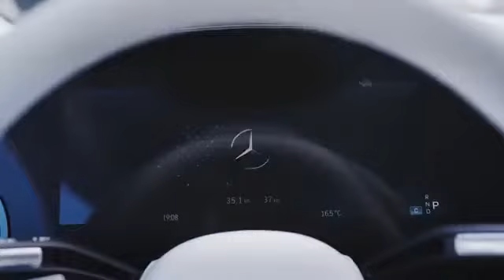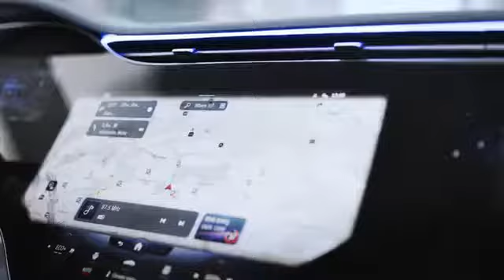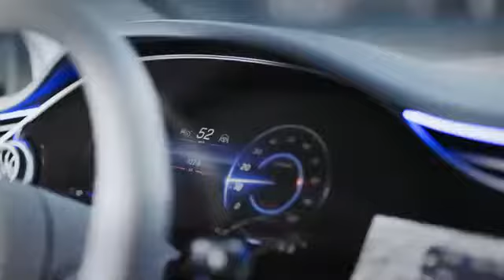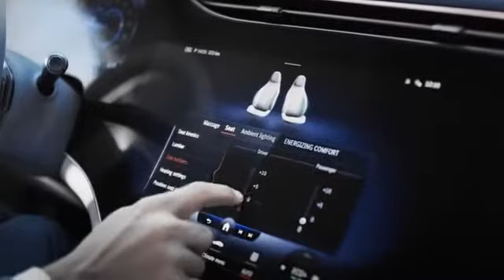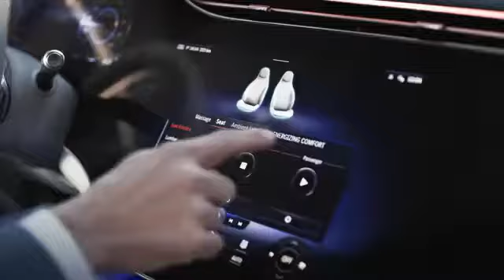Luxury Cars 1001